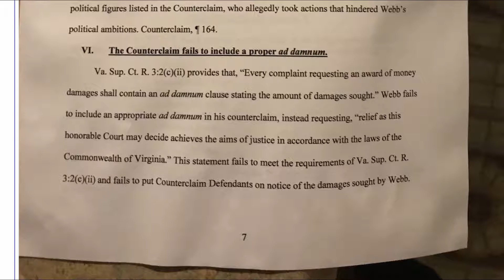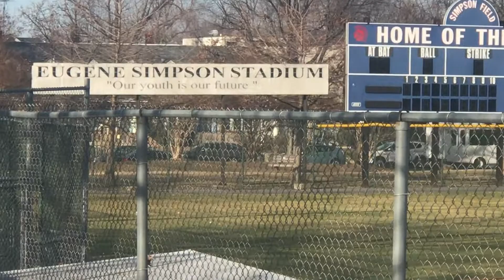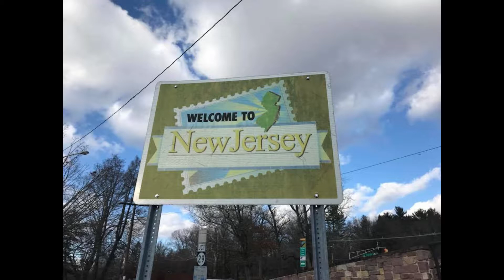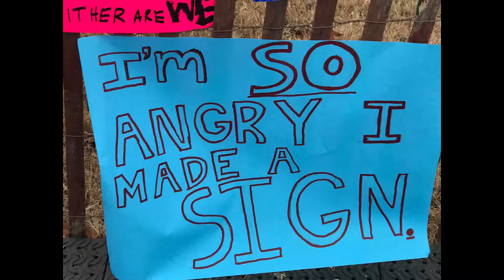Ballpark Figures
KENNEDY-KENNEDY-KENNEDY SWING, BATTER!

"Take me out to the ballgame.  Take me out to the crowd.  Buy me some peanuts and cracker jacks; I don't care if I ever get back.  Let me root-root-root for the home team--if they don't win it's a shame, 'cause its 1-2-3 strikes your're out at the OLD ball game."  Traditional American song

Keeping the faih in the 8th!  Next year in Jerusalem. @NYnJ2018

You can't save the world if you are never born.